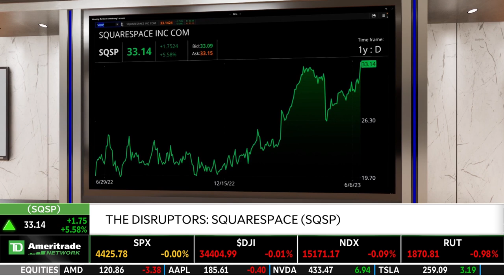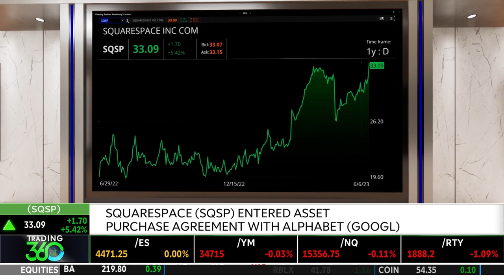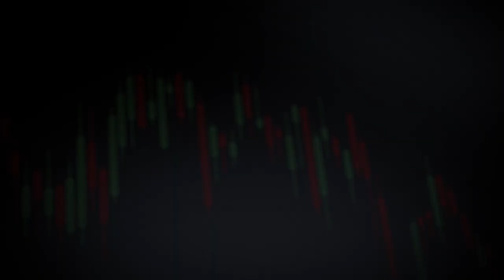Squarespace (SQSP) To Buy Google's Domain Business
Squarespace (SQSP) entered an asset purchase agreement with Alphabet (GOOGL). Kevin Green discusses this as SQSP is to purchase Google's domains business. This purchase includes about 10M domains, and all existing Google domains renewal prices will be honored for at least 12 months. Tune in to find out more about the stock market today.